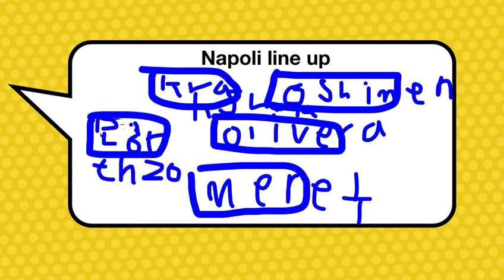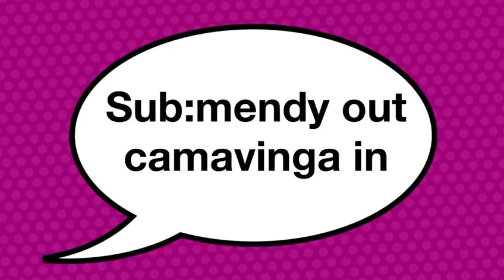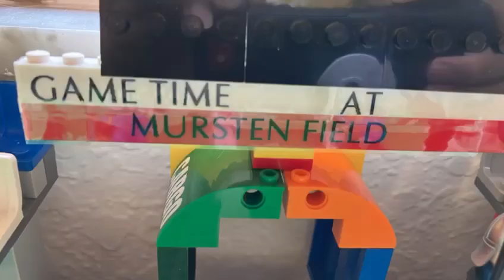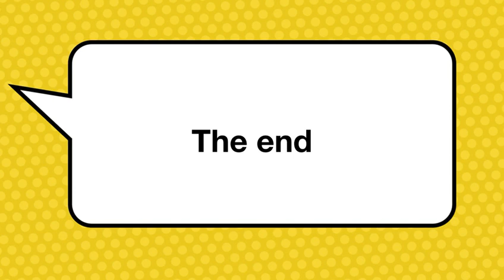Napoli 🆚 Real Madrid